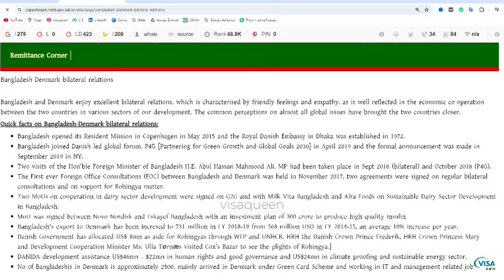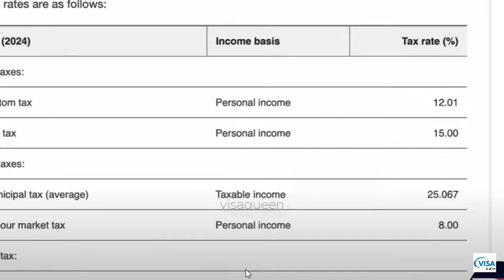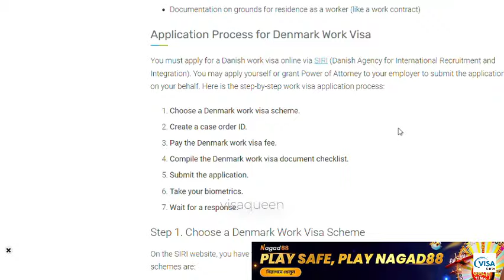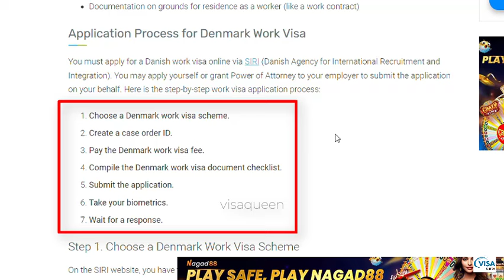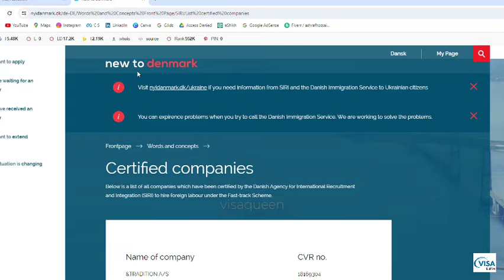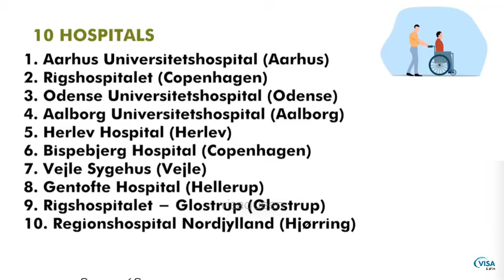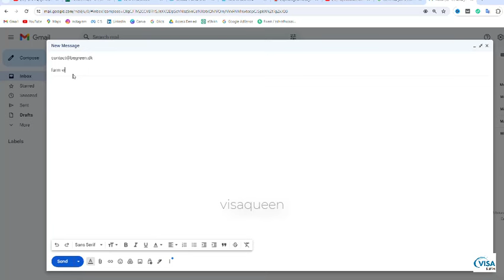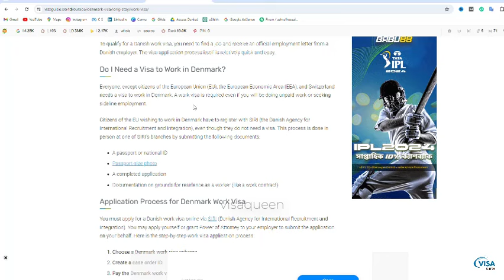দালাল ছাড়া মাত্র ৫ দিনে ডেনমার্ক ভিসা +থাকা। Denmark work visa 2024 update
নতুন প্রকল্পে ১০ লাখ কর্মী নিবে ডেনমার্ক ২০২৪।দালাল ছাড়া +থাকা। Denmark work visa 2024 update

সিবি ও কাবার লেটার তৈরি ~~~What'sApp:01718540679

ভিসা সংক্রান্ত আরো বিস্তারিত তথ্য পেতে আমার  FACEBOOK PAGE FOLLOW করুন।

সিবি ও কাবার লেটার তৈরি ~~~What'sApp:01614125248

Thank you – VISA Queen.

ডেনমার্ক কাজের ভিসা
ডেনমার্ক কাজের ভিসা
ডেনমার্ক কিভাবে যাওয়া যায়
ডেনমার্ক স্টুডেন্ট ভিসা
ডেনমার্ক যাওয়ার উপায়
ডেনমার্ক কৃষি কাজের ভিসা
Denmark visa
Denmark work permit
Denmark work permit visa
Denmark visa update
Denmark visas and immigration
Denmark visa 2023,uk immigration 2023
Denmark student visa,uk immigration news
Denmark student visa process
Denmark student visa update
Denmark work permit visa 2023
Denmark work permit visa 2023 bangladesh
Denmark visa from bangladesh
Denmark work visa